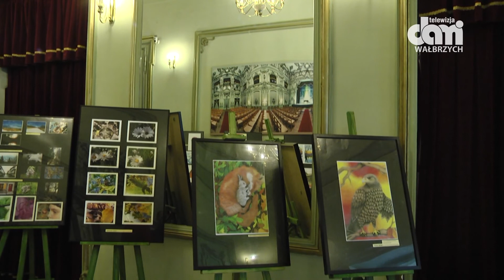Za trzy dni matura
Tegoroczni maturzyści Zespołu Szkół im. Marii Skłodowskiej - Curie oficjalnie pożegnali się ze szkołą